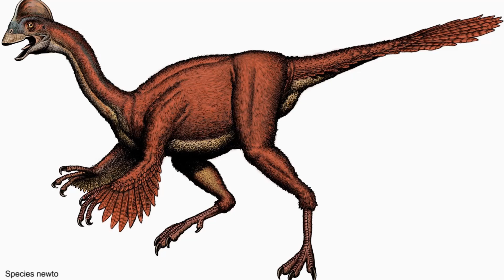Mass Whale Stranding & The Powerful Bite of a Prehistoric Reptile - 7 Days of Science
This week there's sadly more death in the news as over 140 Pilot Whales became stranded in Australia. Also, the surprisingly strong bite of a tiny Triassic reptile; Curiosity's 2,000 sols on Mars; strange pathologies on a Chinese dinosaur and more.